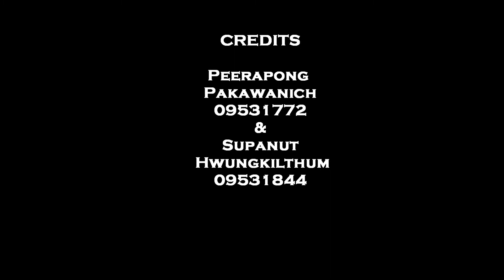Solidwork Project doing.wmv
งานวิชา Engineering Graphics จัดทำโดย
 09531772
 09531844
ที่ปรึกษา : ผู้ช่วยศาสตราจารย์ปฏิพัทธ์ หงษ์สุวรรณ